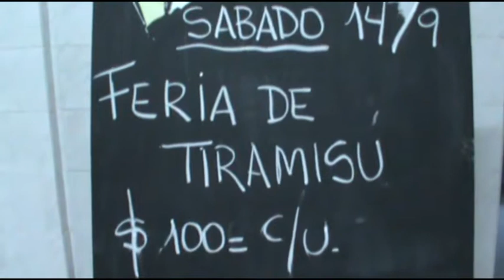Cristian Osta – Presidente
Organizan una nueva feria de Tiramisú para este fin de semana